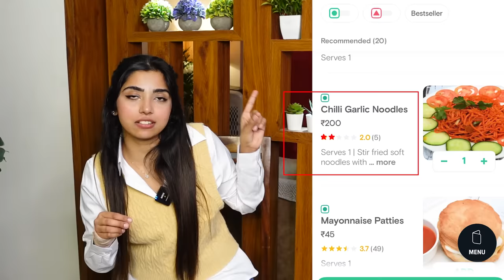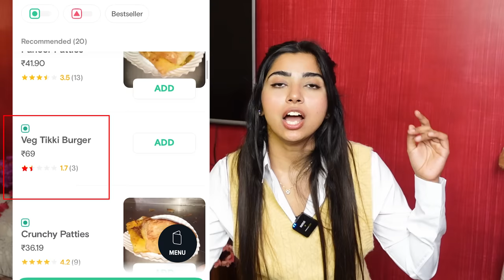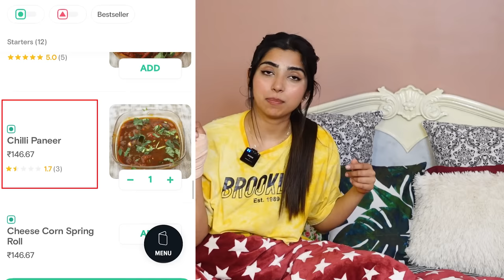Eating only WORST REVIEWED Food for 24 Hours 🤮🪱🪰 | Zinda Cockroach🪳khane me 😭